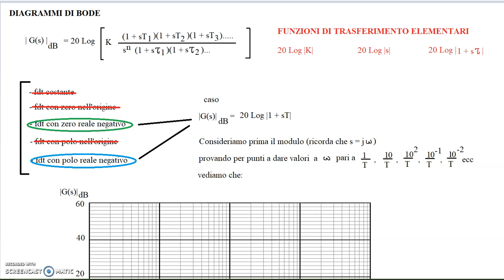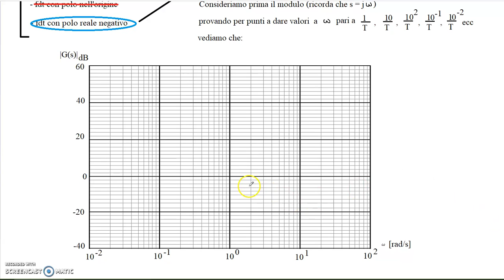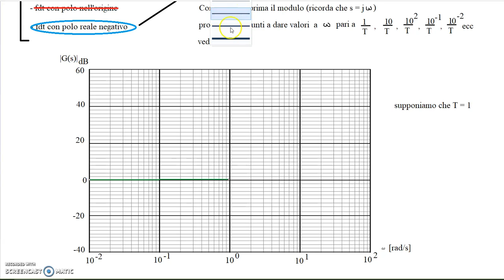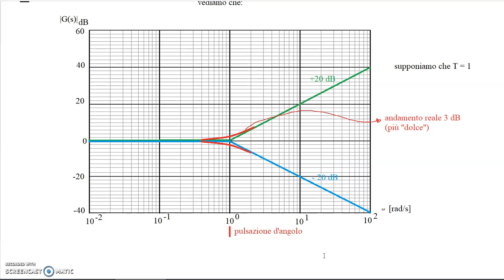Tutorial Diagrammi di Bode lezione #5: diagrammi di Bode di fdt con 1 zero e 1 polo reali negativi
Il mio canale di videolezioni di elettronica ed